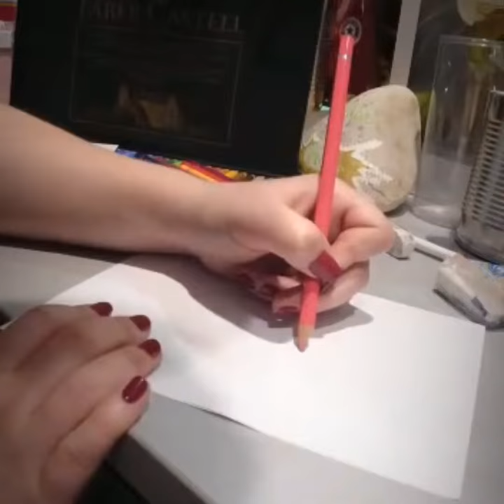Faber Castell Albrecht Dürer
Wahre Freunde sind wie Rosen 🌹 in der Wüste. Selten oder einzigartig 🌹!!!